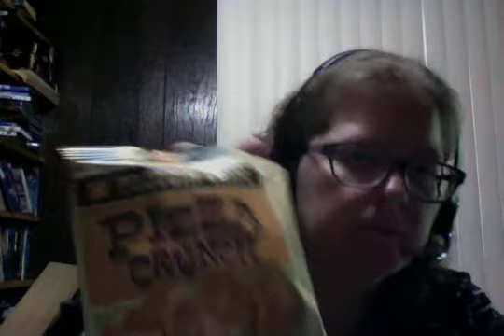6 Weeks Post Vertical Sleeve Gastrectomy